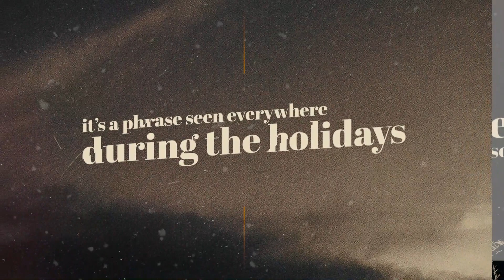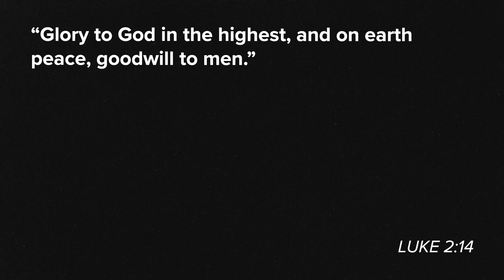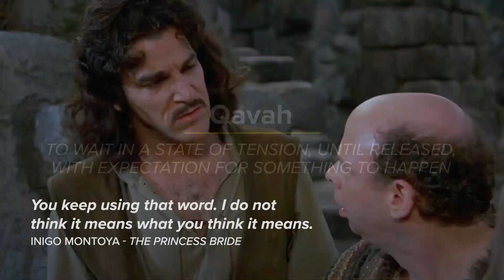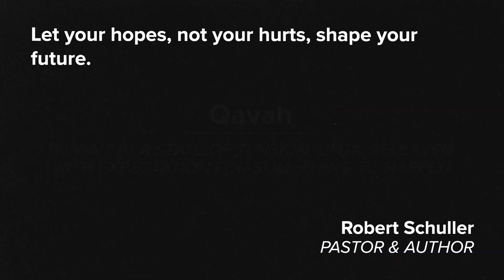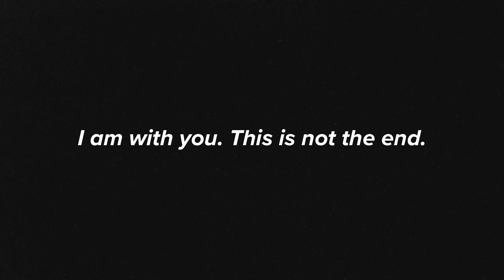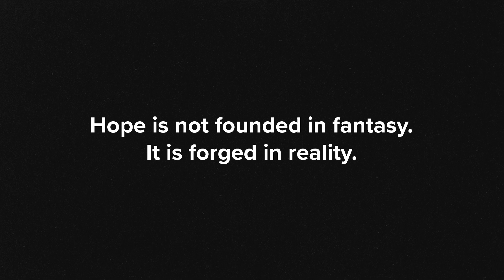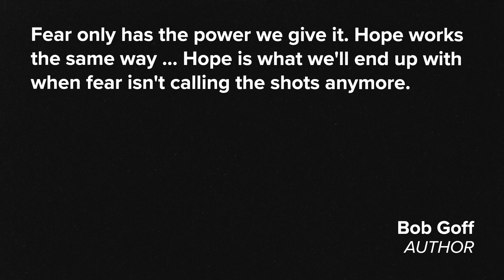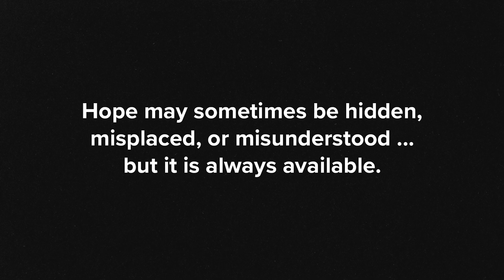To Renew Hope • Jason Morones